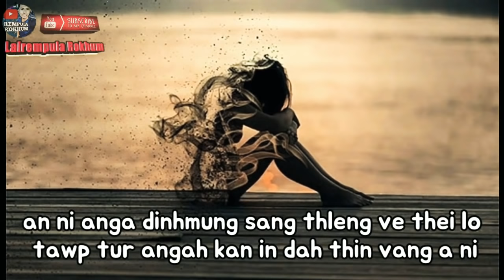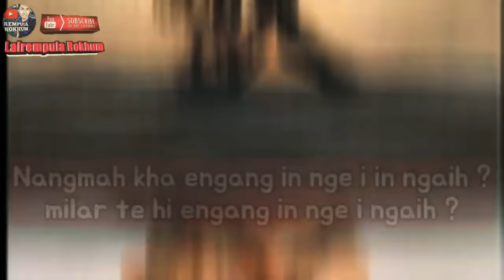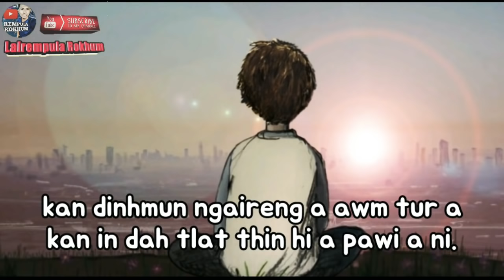I thei ve a ni.!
Mipakhat hnen atanga zawhna ka dawn... Engtin nge feli fanai bialpa ka nih theih ang ? 🤣
          *I Will go as long as it is forward*